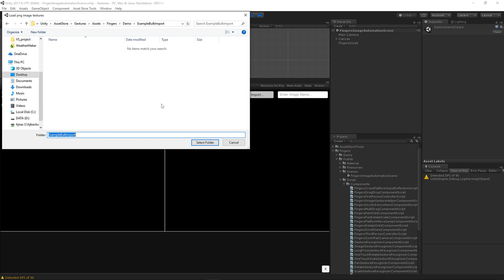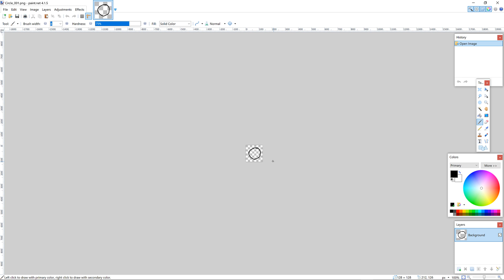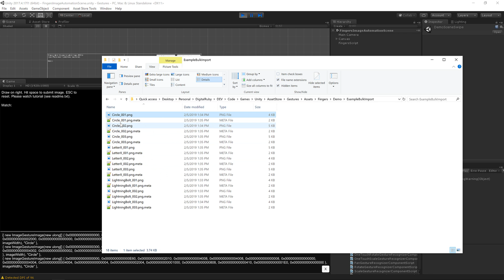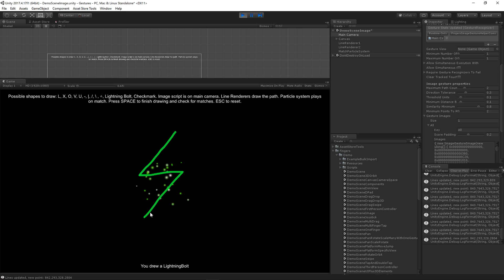Bulk Import Images for OCR / Shape Recognition with Fingers Gestures for Unity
Fingers - Touch Gestures for Unity now has bulk import of images. You can take literally hundreds or thousands of images and get them into the image recognition algorithm of Fingers Gestures in seconds. Learn how in this brief tutorial.

- Jeff